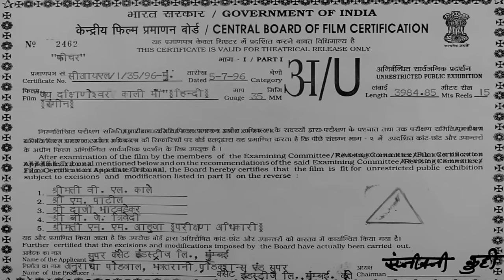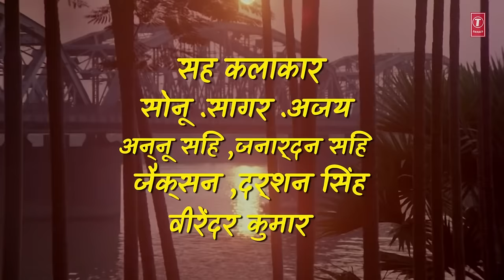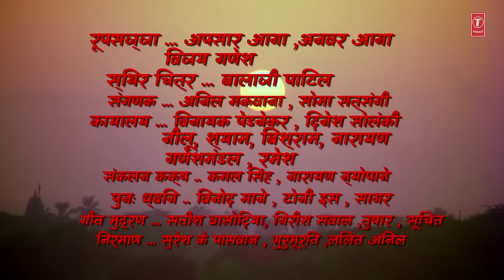Jai Dakshineshwar kali Maa, HEMA MALINI GULSHAN KUMAR, ANURADHA PAUDWAL, ADITYA PAUDWAL,ALOKNATH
Artists : Hema Malini, Ajinkya Dev, Mrinal Kulkarni, Aloknath, jaishri,
Vilasraj, jaishree Gadkar, Ramna Vadhavan, Alhad pisat, Gulshan Kumar, Anuradha paudwal
Producer : Anuradha PAUDWAL
Banner: Bhav Taarini Productions & Super Cassettes Industries Ltd.
Singers : Anuradha Paudwal, kavita paudwal , Suresh Wadkar
Writer : Darshan Laad
Music Director : Aditya Paudwal
Lyricsts: Suraj Ujjaini, Bharat Acharya, Shekhar Sen, Ravindra jain
Director : Shantilal Soni